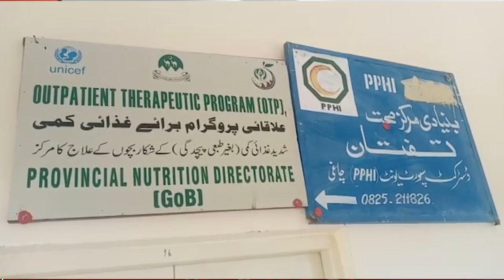MASHRIQ NEWS HEADLINES 23.12.2020